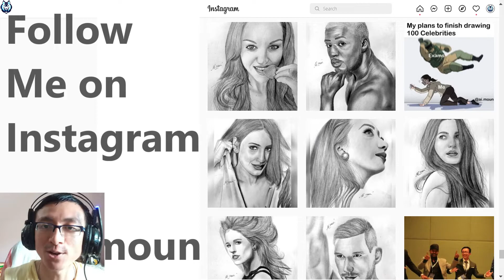Best Prison Escape Scene Ever - Uncharted 4 Ultra Realistic Graphics PS5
Best Prison Escape Scene from Uncharted 4

😮‍💨Best Value for Money Headset

🤩Lifetime Video Editor License

😵‍💫Best Antivirus With 3 Years Validity

🧑‍🚀My Trusted Heavy Duty Hard Drive

Uncharted is a series of action-adventure games created by Amy Hennig. The games are developed by Naughty Dog and published by Sony Interactive Entertainment for PlayStation consoles. The main series of games follows Nathan Drake, a treasure hunter who travels across the world to uncover various historical mysteries.

The main series began with Uncharted: Drake's Fortune, released on the PlayStation 3 in 2007, followed by its sequels Uncharted 2: Among Thieves (2009), Uncharted 3: Drake's Deception (2011), with the final installment, Uncharted 4: A Thief's End, released on the PlayStation 4 in 2016. A prequel, Uncharted: Golden Abyss, was released for Sony's PlayStation Vita handheld system in 2011, followed by the card game spin-off Uncharted: Fight for Fortune in 2012. A standalone game to the series, Uncharted: The Lost Legacy, was released in 2017, with Chloe Frazer as the game's playable protagonist.

The series has been universally acclaimed and commercially successful, having shipped more than 41 million units, making it one of the best-selling video game franchises of all time. The main series has been widely credited by critics and video game publications for raising the standards of single-player video games, praising it for high production values, quality in storytelling, character design and animation, voice acting, realistic graphics, technical innovation, musical score, gameplay mechanics, and delivering an enjoyable cinematic gaming experience to players. The series has often been likened to Hollywood-produced action adventure films.

According to former Naughty Dog developer Lucas Pope, the franchise drew inspiration from the Gears of War series, with the first Uncharted game being delayed after the first Gears of War game released in order for various core gameplay and technical elements to more resemble and feel like that of the latter.

Drake's Fortune, the first game in the series, was released for PlayStation 3 in November 2007. The system carried the following two installments of the main series, following a deal between Naughty Dog and Sony Computer Entertainment to exclusively release the franchise on Sony's systems. Among Thieves was published in 2009, and the creative team were afforded a greater license to utilize a larger amount of the system's random-access memory (RAM), due to an improved proprietary engine. It subsequently introduced more locales, higher free roam and combat abilities, and a larger map. Drake's Deception, released in 2011, built upon this aspect, while it also added an improved online multiplayer mode.

The following main installment, A Thief's End, was published on PlayStation 4, and focused on realism and detail. The last in the series to feature the main protagonist, it added driving elements, as well as improving on other gameplay aspects, such as stealth and role-playing, and comprehensive upgrades to multiplayer. It was released to massive financial success, breaking multiple records. A free-to-play game for iOS and Android titled Fortune Hunter was released to tie in with A Thief's End.

Uncharted is an upcoming American action-adventure film directed by Ruben Fleischer from a screenplay by Rafe Lee Judkins, Art Marcum and Matt Holloway, based on the video game series of the same name developed by Naughty Dog. It stars Tom Holland as Nathan Drake and Mark Wahlberg as his mentor Victor Sullivan, with Sophia Ali, Tati Gabrielle and Antonio Banderas in supporting roles.

Holland was cast as Drake in May 2017 and Fleischer was hired as the director in early 2020. Principal photography commenced in March 2020, finishing the following October.
Uncharted is scheduled to be theatrically released by Sony Pictures Releasing in the United Kingdom on February 11, 2022, and later in the United States on February 18, in IMAX, Dolby Cinema, and 4DX.  In April 2021, Sony signed deals with Netflix and The Walt Disney Company for the streaming rights.